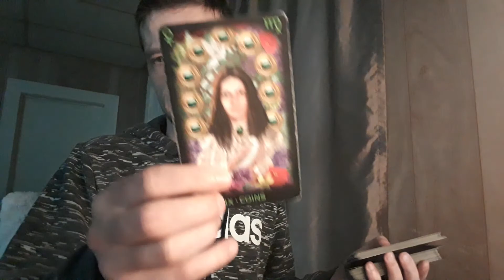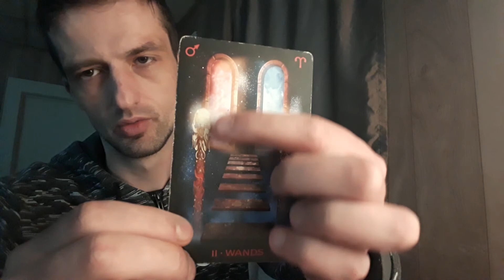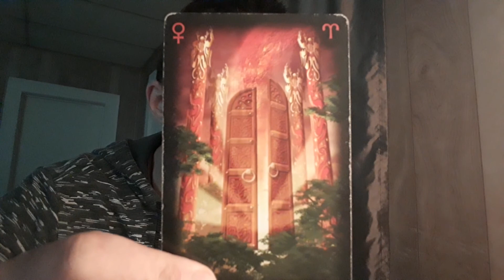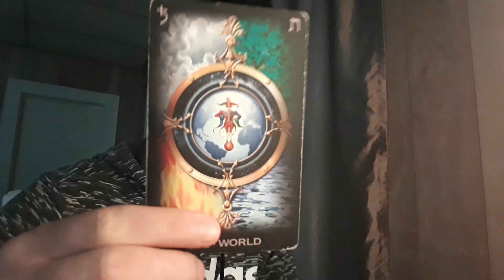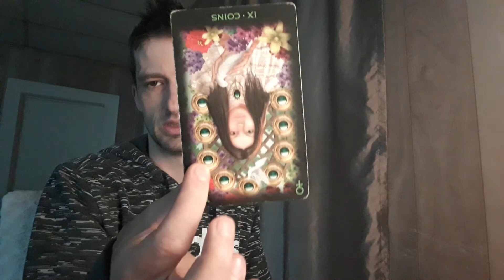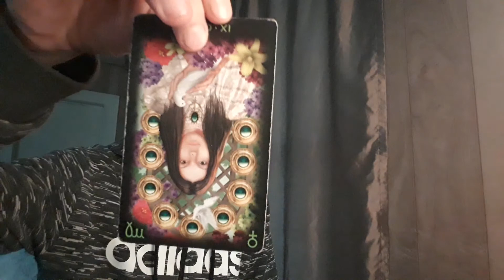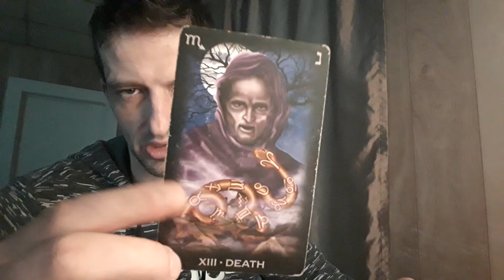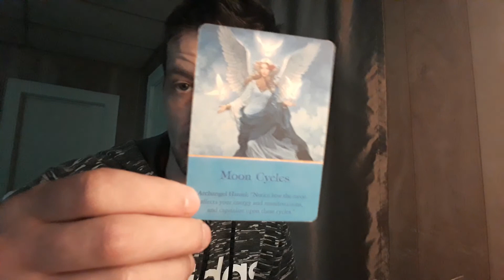'Taina Luke' a Personal Tarot reading for you